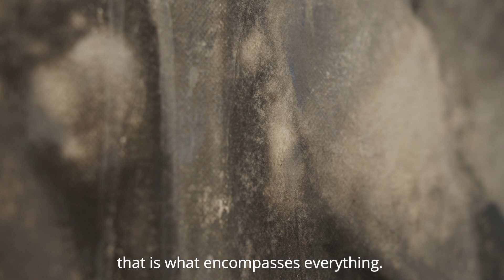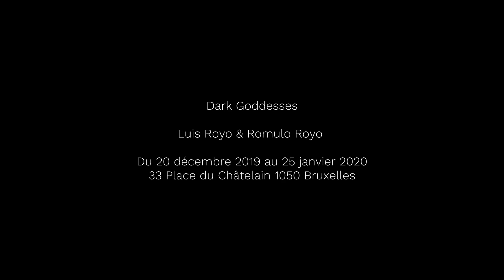Dark Goddesses - Romulo Royo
Exposition Luis Royo & Romulo Royo – Dark Goddesses

Huberty & Breyne Gallery - Bruxelles

Du 20 décembre 2019 au 25 janvier 2020, Huberty & Breyne  Gallery met à l'honneur Luis et Romulo Royo ! Ces deux artistes espagnols, père et fils, emportent les visiteurs dans un monde d'ombres, couchent sur le papier la noirceur de leurs rêves riches de mystères et d'interrogations. Ils vous embarquent dans une autre dimension marquée du sceau féminin, celui de la "déesse mère" ancestrale et païenne. À coup de pinceaux à l'huile, d'acryliques, d'aérographe et de graphite, chacun crée des compositions entre expressionnisme et abstraction afin d'établir une complicité avec le public et partager leurs visions fantasmatiques de la Beauté.